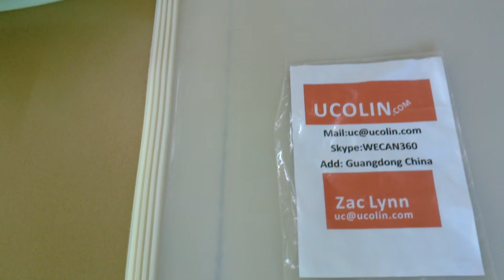Silicone Vacuum Bag for EVA Glass Laminating Furnace Oven